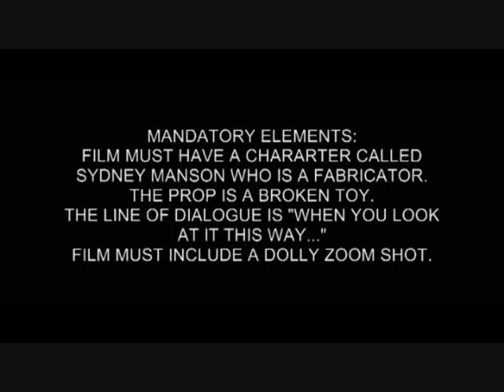"Rubberband Journey" - 48 Hour Film 2010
We had to include a character called Sydney Manson,
who had to be a fabricator, a broken toy, the line of dialogue
"When you look at it that way", and a dolly zoom camera shot.

This film has won two awards .
Best prop & best use of line